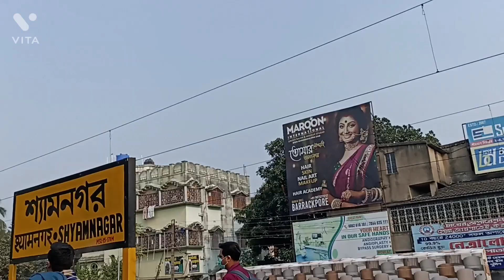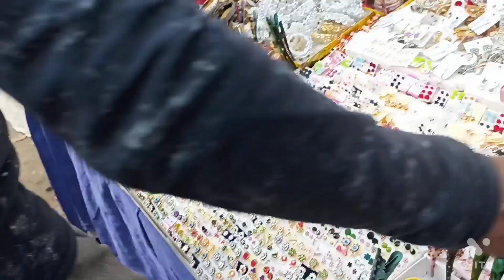Shyamnagar Melay gelam || Bandhobi k Ante Giye Chole Gelam Mondire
Hey little heart welcome back to my YouTube channel.I come back to take a amazing vlogging that || Shyamnagar Melay gelam|| Bandhobi k Ante Giye Chole Gelam Mondire || Tanima Sen YT .i hope you are enjoying this video.thanks for watching.and dont forget to subscribe my channel.

FOLLOW ME

My intro and outro from:- Intro Maker

Music From:-YT Studio

My Mx Taka Tak Id-t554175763